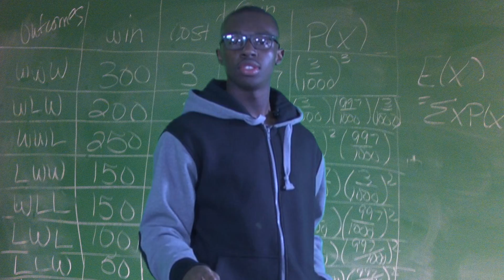The Bell Doesn't Dismiss You!